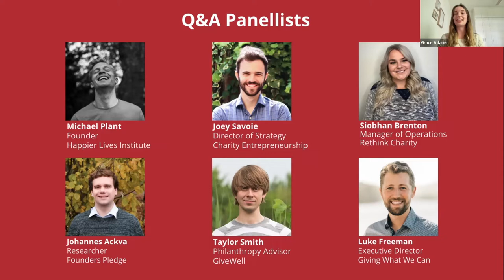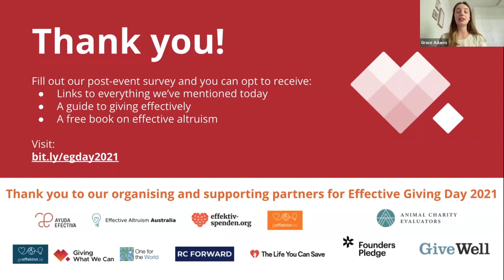Effective Giving Day 2021: Q&A Americas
For our Effective Giving Day 2021 Americas event, we hosted a Q&A covering questions such as:

- How do you think about the trade off of giving to the same charities every year vs giving to the changing top charities that charity evaluators recommend over time?
- On climate change after all of the attention given to COP26, do you think there are still neglected areas where donors can have a significant impact?
- Is there an emerging cause that you believe we should be considering as part of our giving portfolio?

Those questions and more were answered by a panel of experts in the field of effective giving, including:
- Johannes Ackva (Researcher, Founders Pledge)
- Joey Savoie (Co-Founder and Director of Strategy, Charity Entrepreneurship)
- Michael Plant (Founder, Happier Lives Institute)
- Siobhan Brenton (Manager of Operations, Rethink Charity)
- Taylor Smith (Philanthropy Advisor, GiveWell)
- Luke Freeman (Executive Director, Giving What We Can)